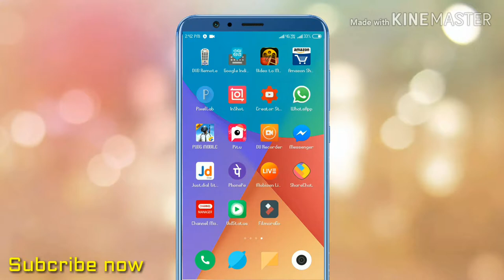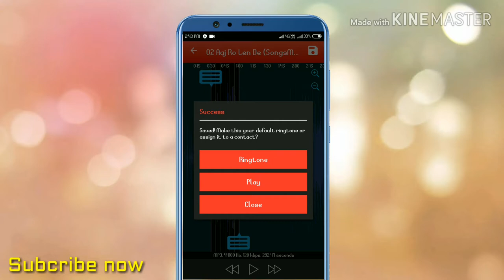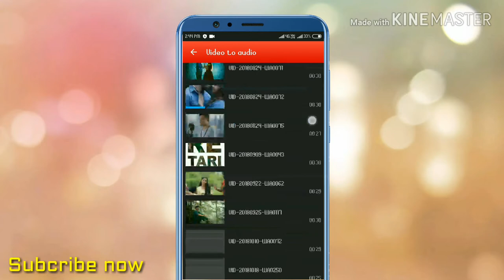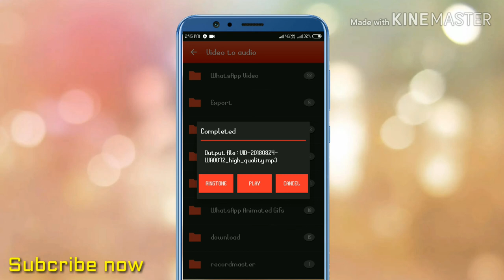Mp4 to mp3 Converter and ringtone maker app 2k19 best app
Hey guys
Aaj ke is video me ham sukhane wale hai ki Mp4 to mp3 Converter and ringtone maker app ke baare me to vedio ko last tak dekhna mat bhulna